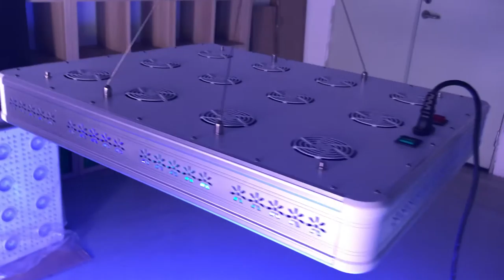LED Grow light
LED Grow light FP700 power consumption 500w, full spectrum led grow light for indorry greenhouse, indoor plants